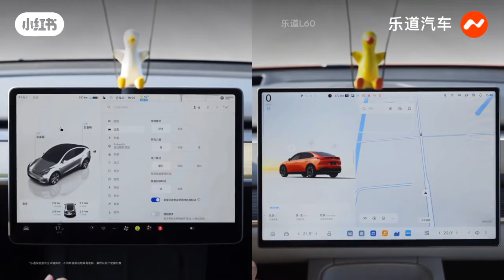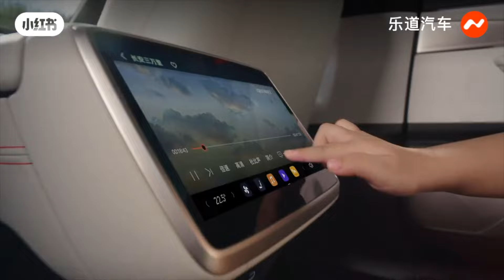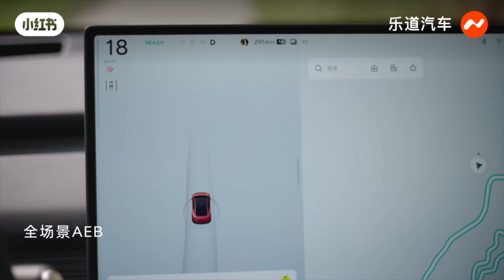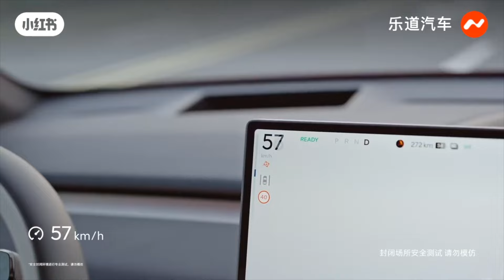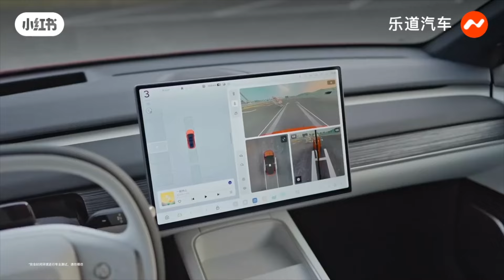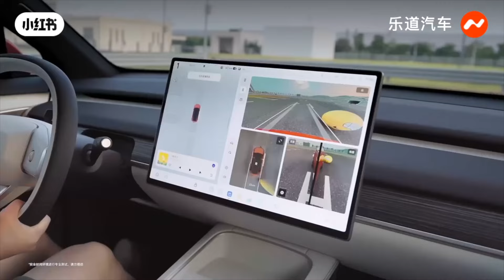NIO ONVO L60 OFFICIAL LAUNCH EVENT RECAP 🔴